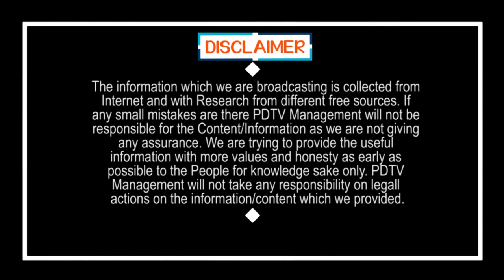Public Talk | పాపం ఈ పెద్దాయన కష్టం అందరు వినాల్సిందే | Old man comments on YS Jagan ruling